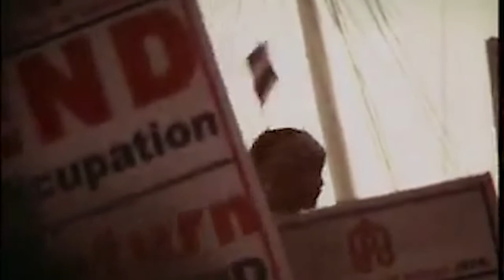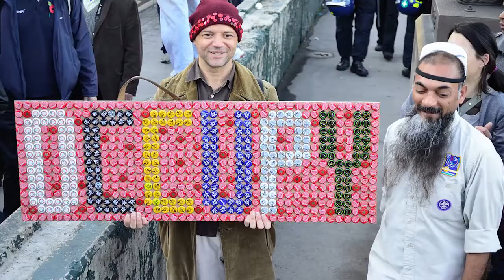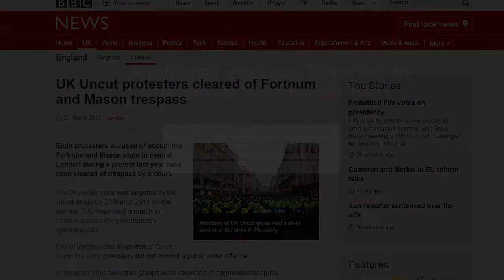Owen Jones Full length Real Media interview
In late 2013 Real Media conducted a series of interviews with activists from across the UK.

We wanted to get the stories behind why people get involved, what they feel have been successes or failures been, and what are their best ideas for the way forward.

We hope this series helps you get to know the people a little better, and helps you with your own thoughts and actions around creating social change.

Soon we will be releasing the full hour long interviews as audio podcasts to download from our SoundCloud